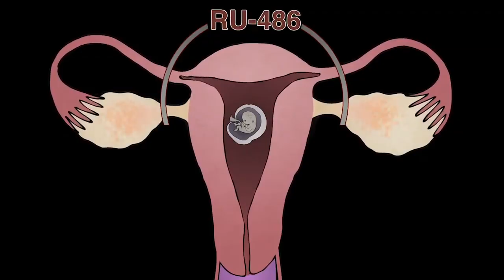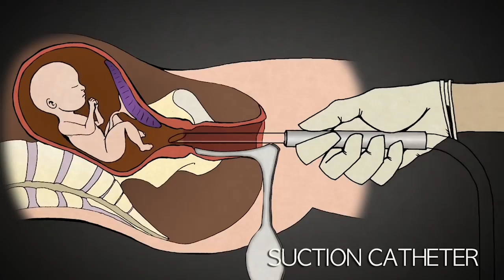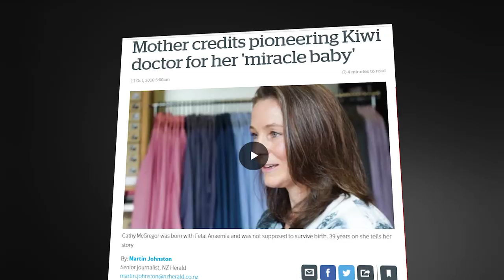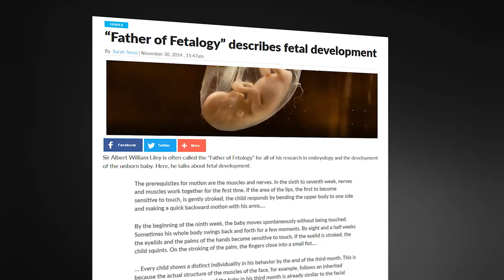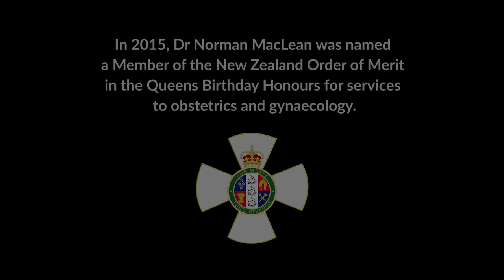Why I Stopped Performing Abortions - An Interview with Dr Norman MacLean NZOM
Dr Norman MacLean qualified in medicine at the Otago Medical School 50 years ago. He practiced within obstetrics & gynecology for nearly 40 years, working for a number of years at the Southland hospital as a junior doctor, then National Women’s Hospital in Auckland, followed by two years as a junior specialist or registrar in obstetrics & gynecology at the National Specialist Service in Dundee, Scotland. Following his time in Dundee, he returned to Southland & practiced 38 years as a specialist gynecologist and obstetrician in Southland. During that time, he has done in the area of 8000 births, including 2000 caesarian sections. He performed up to 200 abortions early in his career, but after a year of performing the abortions & being somewhat uneasy but cooperating with the system, he realised that this is not what he should be doing. It was not the medicine or the life giving, healing medicine that he wanted to practice & from that day he stopped.

In 2015, Dr Norman MacLean was named a member of the New Zealand Order of Merit
in the Queens Birthday Honours for services to obstetrics and gynaecology.

Hear the truth about the reality of abortion including late term abortions, the risks and harms of abortion to the mother, the importance of the heartbeat, foetal pain, the age of viability, and NZ's close connection to operative procedures performed on the unborn child during pregnancy.

"With the proposed new law, it would seem that the mother has all the rights & no recognition of the existence of the baby, the life of the baby, or the value of the baby is considered. It’s shocking beyond belief." - Dr Norman MacLean NZOM

According to official government statistics:
1st trimester
* 94-97% of abortions towards the end of the 1st trimester are surgical
* Between 4 and 8 weeks, there are more surgical than medical abortions
* Almost 30,000 1st trimester surgical abortions in just the last three years
2nd trimester
* Surgical abortions are more common at the beginning of the 2nd trimester.
* As the gestation period increases (19 weeks onward), medical abortions are required more often (some surgical abortions are still performed though).
* Over 1,700 2nd trimester surgical abortions in just the last three years